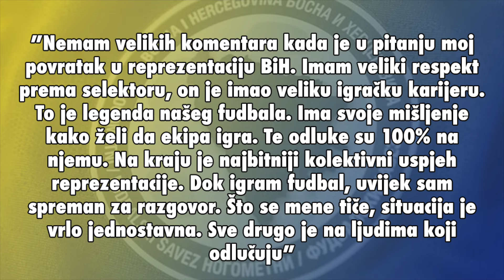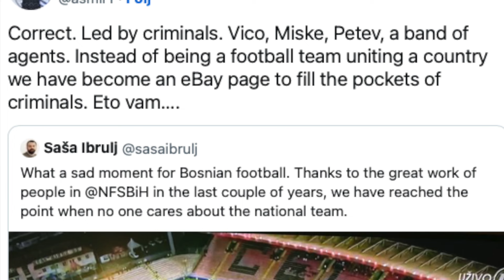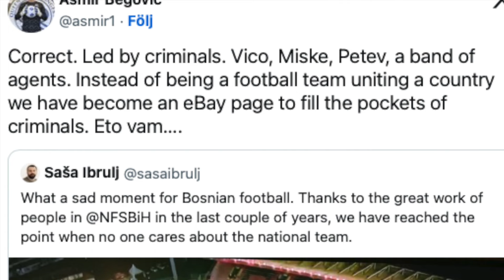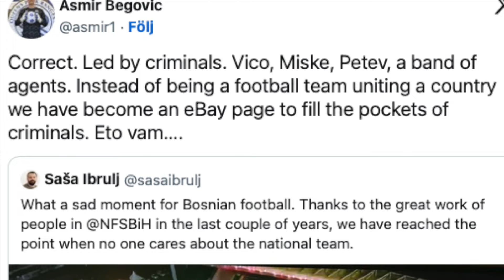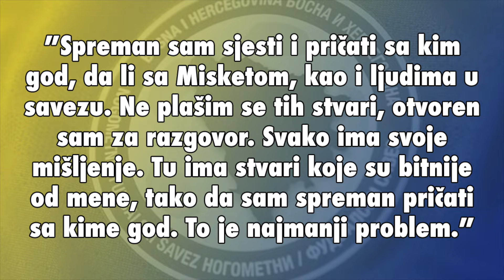Povratak otpisanog?! | Asmir Begović spreman za razgovor s NFSBIH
Asmir Begović komentarisao je mogući povratak u reprezentaciju BiH za portal, Sportske. Iako se trenutno njegov povratak u državnu selekciju naše zemlje čini skoro pa nemogućim, bh. golman je saopštio da je spreman obaviti razgovore sa direktorom Zvjezdanom Misimovićem kao i ostatkom čelnih ljudi iz krovne kuće bh. fudbala.